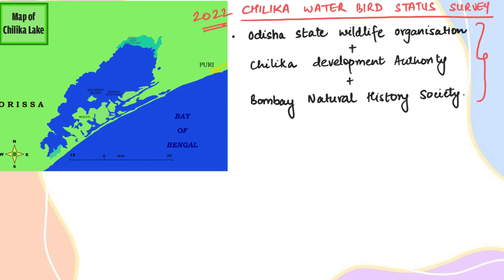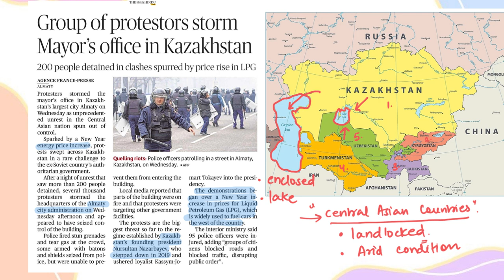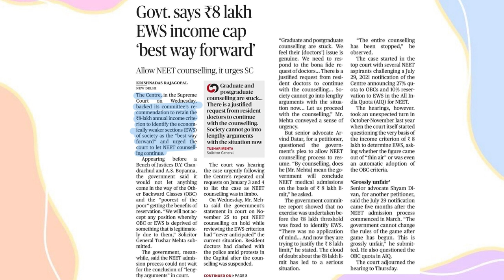DAILY CURRENT AFFAIRS (6th JANUARY 2022)